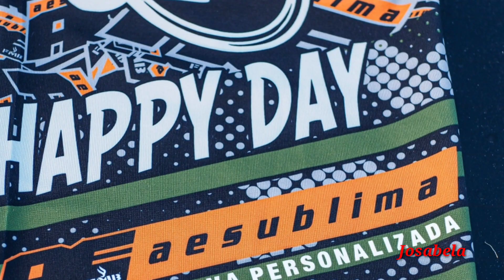FRACHA HAPPY DAY 2023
Un evento que organiza Jaco el creador de todas las trialeras en la Fracha este chaval es un crack 👏 fotos y videos del nuevo salto de la Illa se Tambo .